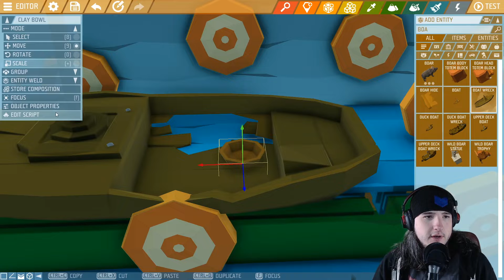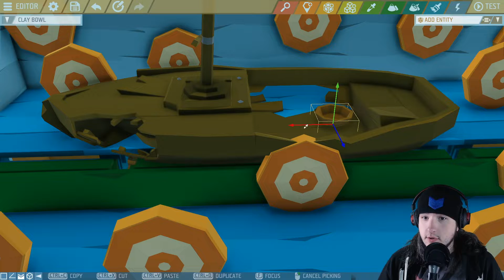"Big Grand Prize" - Ylands - ApexNation - S2E31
What is up Apex here playing Ylands. Today I come up with the grade prize for the game.

Game Description - Ylands is a unique sandbox adventure game which allows you to explore your creativity. It is also a platform for making custom games, ranging from simple scenarios to sophisticated game modes.  Explore the open-polyworld of Ylands, by yourself or along with your friends. You can gather resources, build ships and sail to other ylands, climb mountains or descend to dark depths to find, use, or craft hundreds of items and objects.  You can seamlessly switch between single and multiplayer modes while exploring uncharted ylands. Laying siege to castles, engaging in naval battles, taking part in car and horse races, building elaborate energy devices or coming across quirky things like crab armors, mutated penguins and much more - Ylands lets you live your childhood fantasies and create your own new adventures.

             1. Watch To The End.

3. Leave A Nice Comment. [First To Put TeamOhSoAmazing In There Comment Will Get Pinned]

             4. Have A Great Day :)